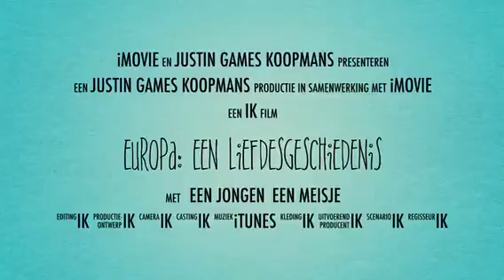Europa: een liefdesgeschiedenis